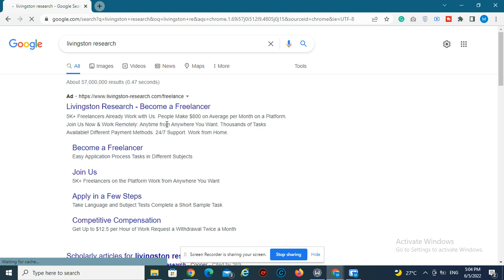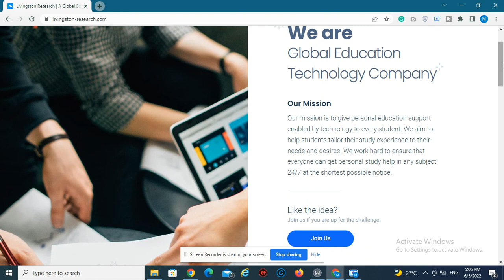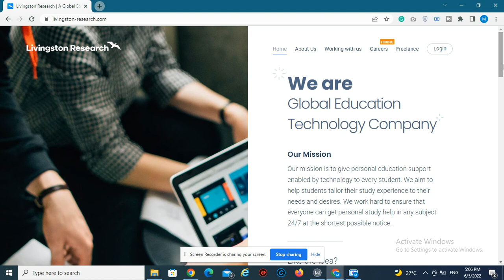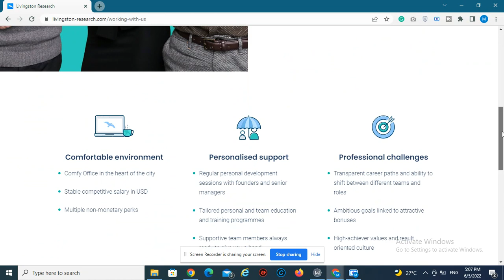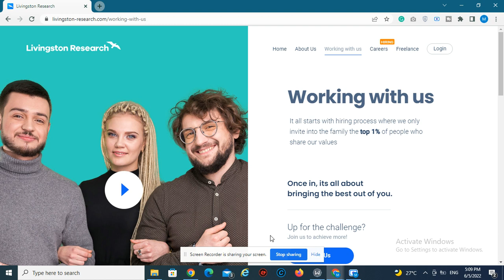Livingston Research Review| Freelance Writing Jobs (Lots of work available)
Do Academic freelance writing with Livingston Research. Earn up to $500 USD per month on this platform. There are a lot of orders available with Livingston Research. Apply today and get on their waiting list. You will not regret it. They are legit and they do pay on time through Payoneer, and wire transfer. Earn money online working from home doing academic writing today.

I have experience with some of the platforms I review but not all. I cannot guarantee that you will earn any money using these techniques. This is not a get-rich-quick/pyramid scheme. Any figures I quote are personal estimates or estimates given by the platforms themselves. I am not a financial advisor and this video should not be taken as financial advice.  I am here to present my research findings to you in a useful and honest way to the best of my understanding.